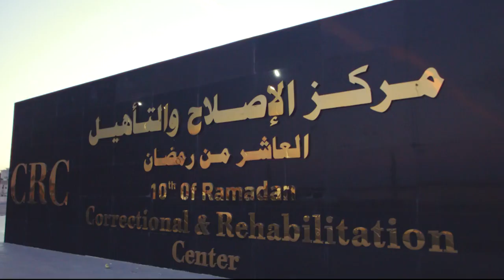الإفراج عن 499 من مستحقي الإفراج بمناسبة الاحتفال بذكرى 23 يوليو تنفيذًا لقرار السيد رئيس الجمهورية